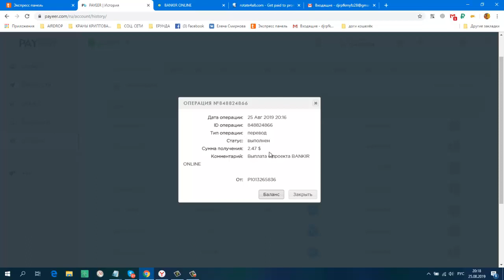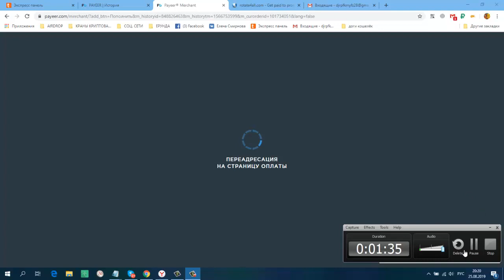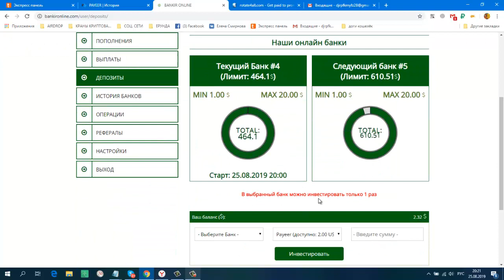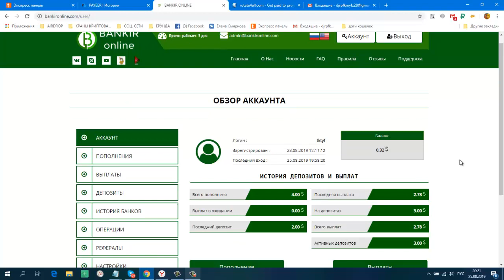BANKIRONLINE 10% В СУТКИ! АНТИСКАМНЫЙ МАРКЕТИНГ! Платит! Иду на следующий круг.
Дата операции: 25 Авг 2019 20:16
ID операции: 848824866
Тип операции: перевод
Статус: выполнен
Сумма получения: 2.47 $
Комментарий: Выплата с проекта BANKIR ONLINE